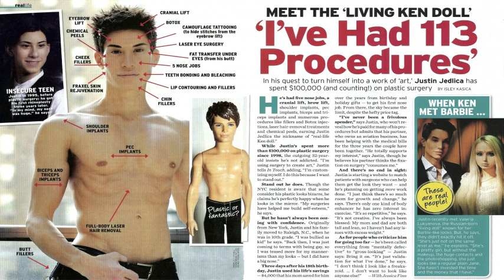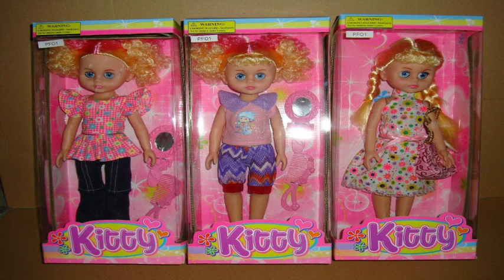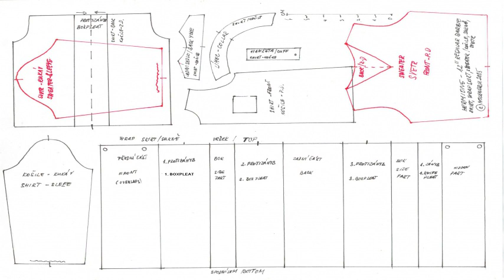ARBIE DOLL 2016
Everyday New Videos for you
More Videos Watch , Arbie Doll